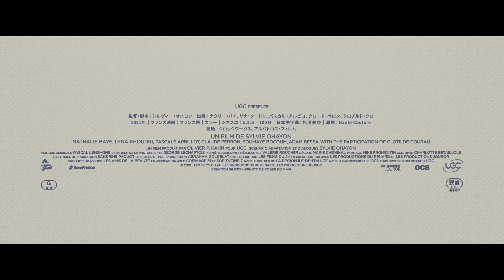映画「オートクチュール」予告編（出演：ナタリー・バイ 、リナ・クードリ ）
監督：シルヴィー・オハヨン
出演：ナタリー・バイ 、リナ・クードリ
劇場公開日：2022/3/25
(C) 2019 - LES FILMS DU 24 - LES PRODUCTIONS DU RENARD - LES PRODUCTIONS JOUROR